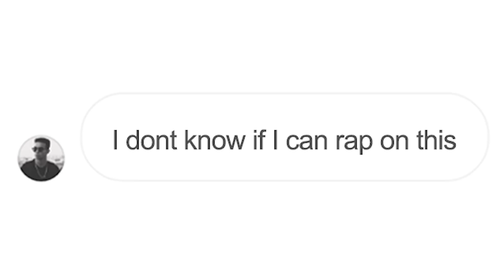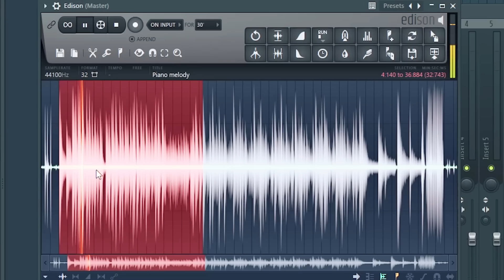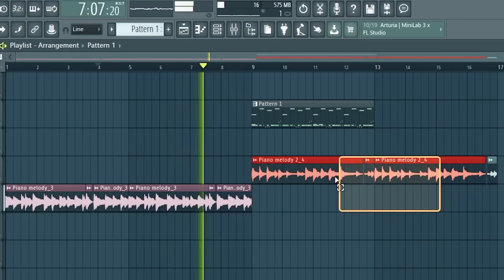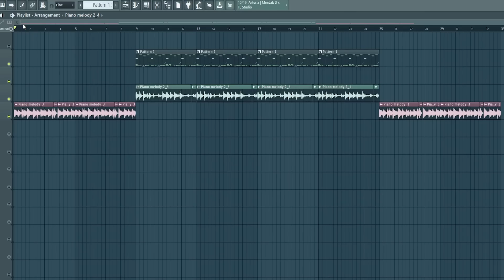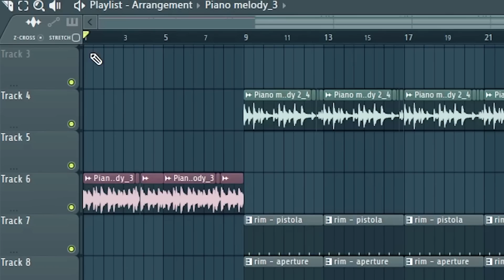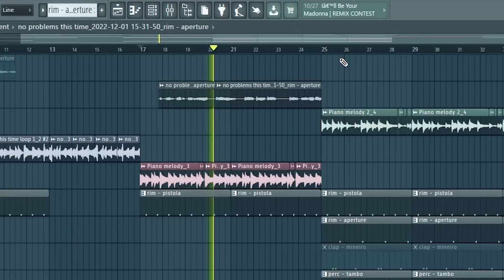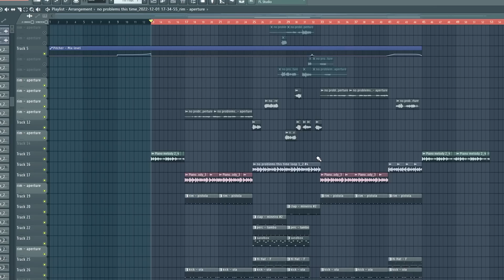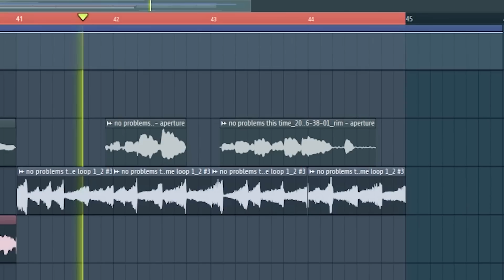Forcing a Talented Singer to Rap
$5 Off Distrokid (How I put my music on Spotify)